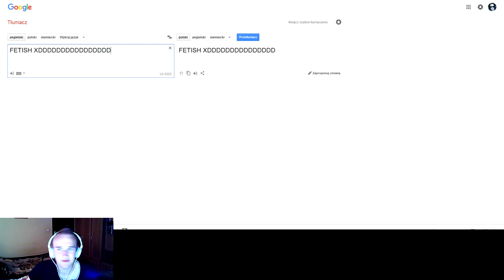Sasusiek na Margonem.com #4 Otwieramy legendarne skrzynie!